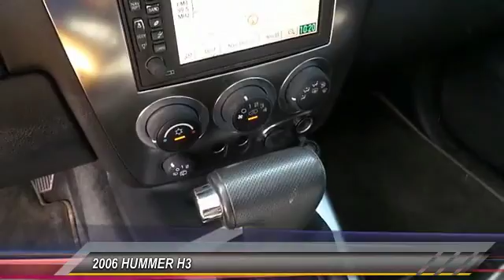2006 HUMMER H3 Lubbock TX 68299382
2006 HUMMER H3 4dr 4WD SUV

Tejas Motors
3701 Ave Q

NOTITLE